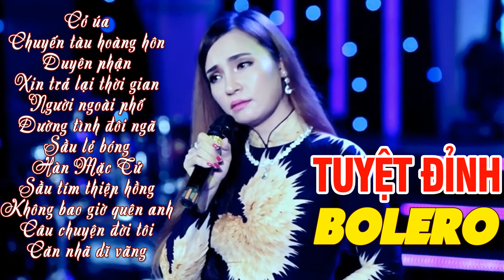Cỏ Úa | Tuyệt Đỉnh Bolero Nhạc Vàng Trữ Tình Hay Nhất Mọi Thời Đại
Cỏ Úa | Tuyệt Đỉnh Bolero Nhạc Vàng Trữ Tình Hay Nhất 2017

List bài hát:
1 Cỏ úa
2 Chuyến tàu hoàng hôn
3 Duyên phận
4 Xin trả lại thời gian
5 Người ngoài phố
6 Đường tình đôi ngã
7 Sầu lẻ bóng
8 Hàn Mặc Tử
9 Sầu tím thiệp hồng
10 Không bao giờ quên anh
11 Câu chuyện đời tôi
12 Căn nhã dĩ vãng

► Powered by Dao Anh Thu
Vui lòng không sao chép, re-up dưới mọi hình thức!